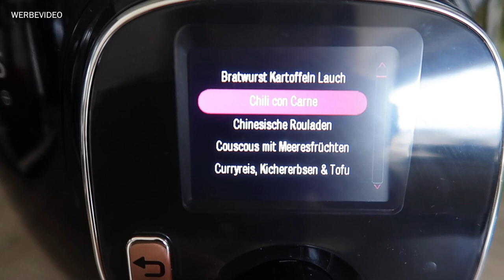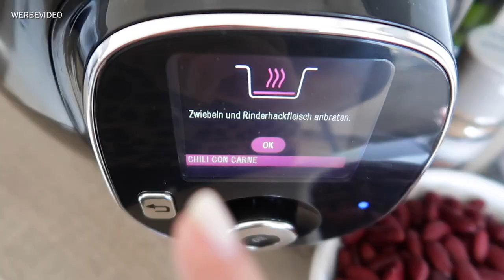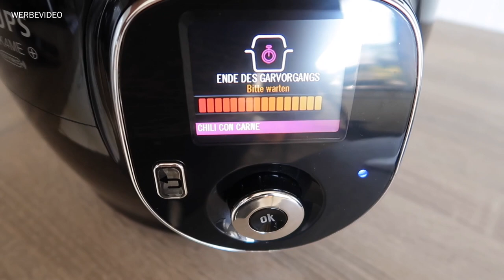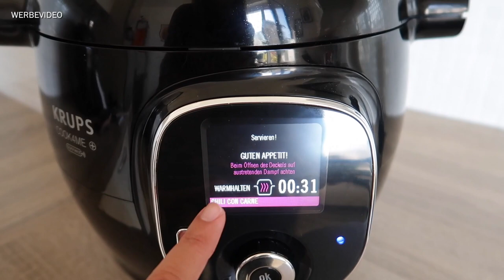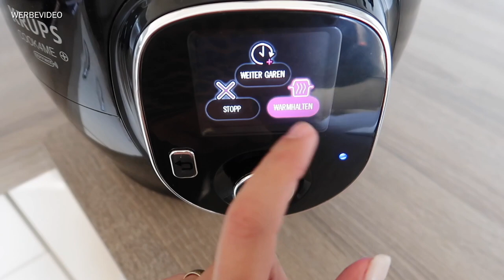KRUPS Cook4me + connect | Chili con Carne unter 10 Minuten kochen | DIANA DIAMANTA